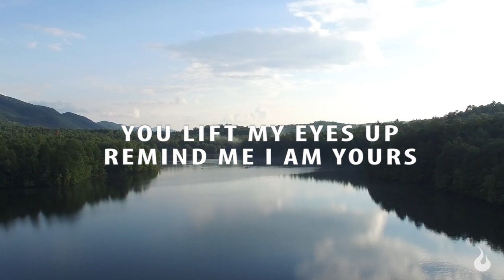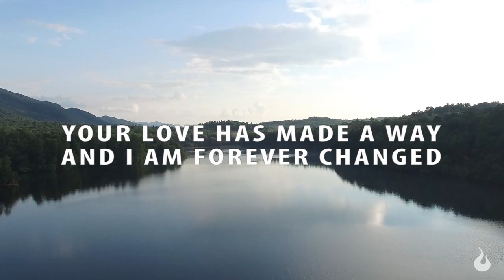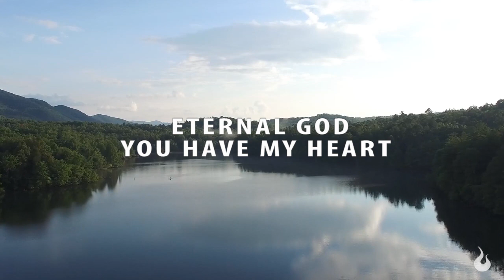Eternal God // Official Lyric Video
Eternal God official lyric video by Ascension Worship